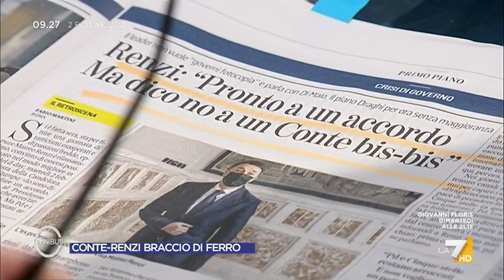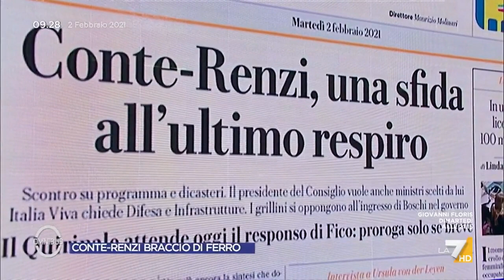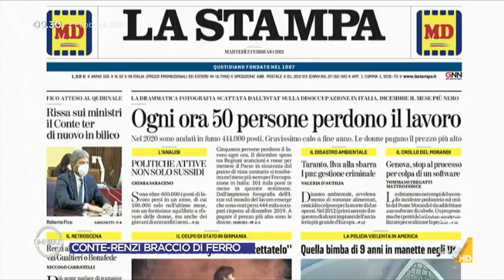Conte-Renzi, braccio di ferro: l'intervista a Teresa Bellanova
Gaia Tortora intervista l'ex Ministra di Italia Viva Teresa Bellanova sugli ultimi sviluppi della crisi di governo